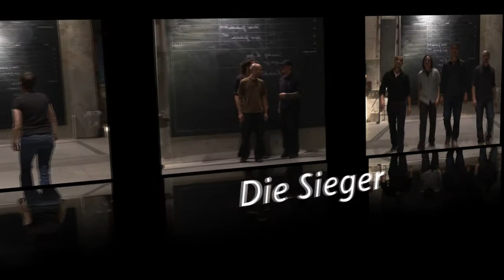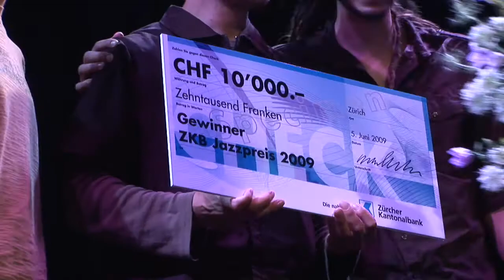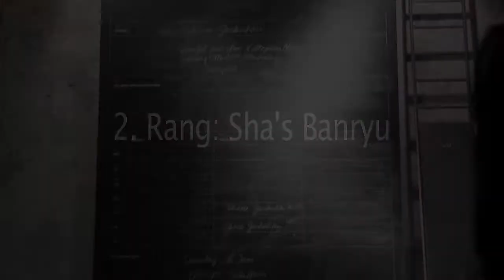ZKB Jazzpreis 2008/ 2009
Sie sind jung, professionell, eigenständig, aktiv in der Schweizer Szene und haben ein grosses Entwicklungspotenzial. Diese Eigenschaften treffen auf alle neun Bands zu, die durch die Moods-Programmleitung für den ZKB Jazzpreis 08/09 ausgewählt wurden: Konvex, Plaistow, Sha's Banryu, Die Pilze, H2S2, Chamber Soul, FM Trio, Urs Bollhalder Trio, flyOut. Das gesamte Schaffen der Bands wie auch das Konzert im Moods wurden von der Jury für die Finalauswahl berücksichtigt. Am 5. Juni wurde im grossen Finale im Moods der Sieger gekürt: Plaistow.